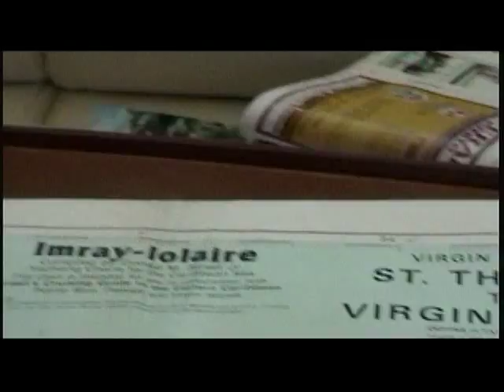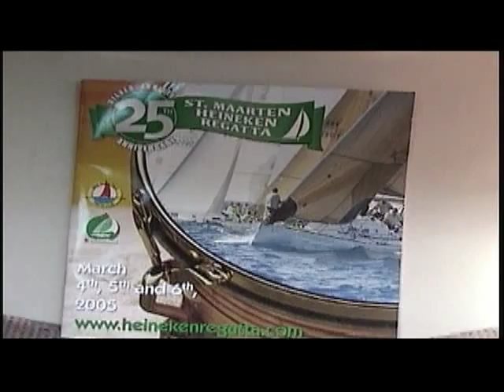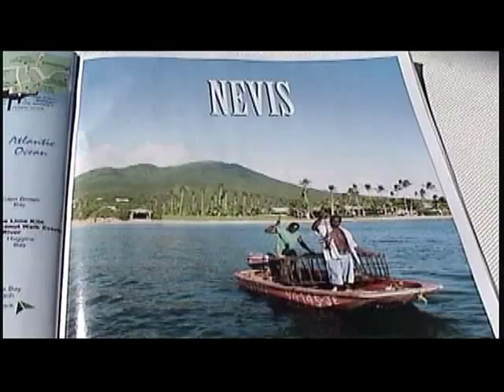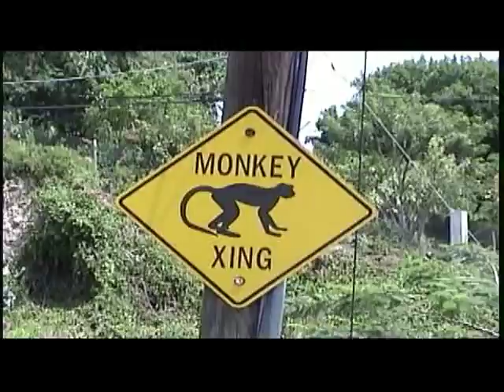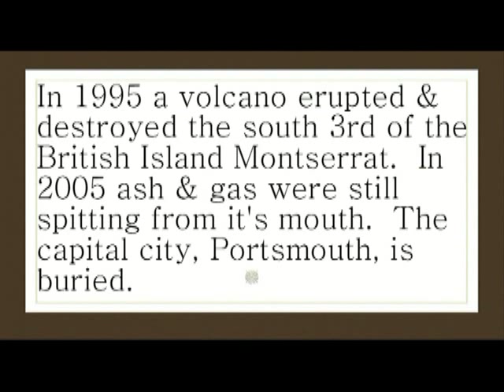Erwin Gaa Trini1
An unprofessional movie about the first of 4 legs sailing on a 40' Beneteau Center Cockpit Yacht adventure from the B.V.I's. and U.S.V.I's. to Trinidad as "Liveaboards". Sailing. Caribbean. by  Erwin Gaa